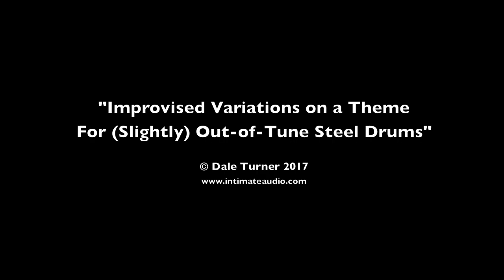Percussion Plethora: CINEMATIC STEEL DRUMS (Gamelan-like, horror/suspense/thriller)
CINEMATIC STEEL DRUMS: Somewhat “beat up” Steel Drums (early 2000s--from Myers USA oil drums, 0.8mm thickness), with the following INACCURATE tunings (as written on the drums):
Drum #1 (Lower register: G, A, B, C#, Eb, F, G, A, B; Higher register: C#, Eb, F, G, A, B)
Drum #2 (Lower register: F#, G#, Bb, C, D, E, F#, G#, Bb; Higher register: C, D, E, F#, G, Bb)
Note that each drum is 1/2 step off from the other. Again, NOT precise tuning. These are FANTASTIC for two-handed, rhythmic  horror/suspense cues--especially when TWO people play these (using four hands, total), in similar rhythms. Impossible to reproduce with a sample library. These takes are 100% improvised, though based on a "target," of sorts. With effects added (the drums are dry in the vid), some pretty otherworldly atmospheres can be conjured :-)

Song: "Improvised Variations On a Theme for (Slightly) Out-of-Tune Steel Drums"